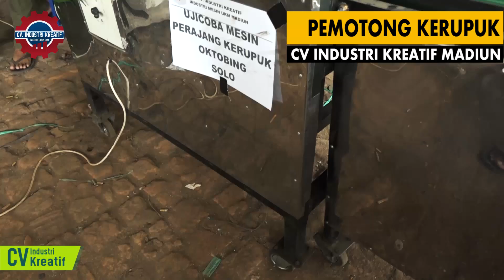PEMOTONG KERUPUK - JUALAN KERUPUK SKALA HOME INDUSTRI DENGAN MESIN KAMI PROSES LEBIH CEPAT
Proses Produksi Kerupuk Skala Home Industri sekarang ini menjadi sangat mudah dengan adanya Mesin Pemotong Kerupuk. Mesin Pemotong Kerupuk Bawang adalah salah satu mesin yang digunakan dalam proses produksi pembuatan kerupuk, ada beberpa mesin yang dapat digunakan dalam pembuatan kerupuk bawang, selain mesin pemotong otomatis, dalam pembuatan kerupuk juga menggunakan mesin pengaduk adonan kerupuk otomatis. yang mempunyai kapasitas hingga 50 Kg/Jam.

Customer Service :
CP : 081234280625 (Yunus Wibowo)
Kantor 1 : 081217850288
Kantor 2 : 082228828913